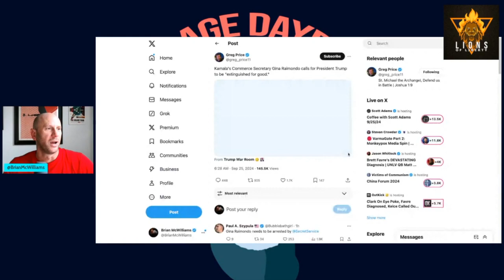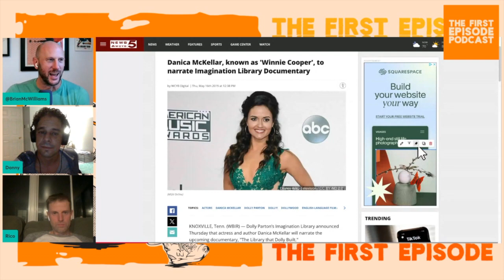New Climate Data Obliterates Global Warming Nonsense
On today's Mean Age Daydream, Brian battles a cold and back spasms! But it's all good because new climate data going back 438M years obliterates the climate "crisis" narrative. That plus a taste of The First Episode Podcast!

Help support what we do and grow our show!